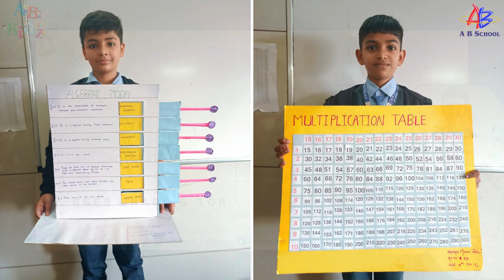A B School is encouraging the budding Ramanujans.